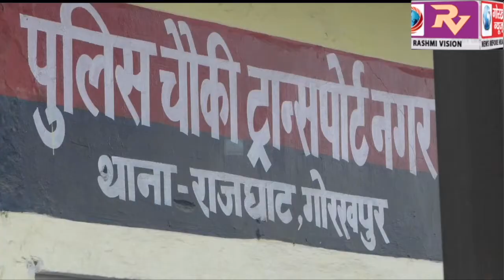सिटी मजिस्ट्रेट के नेतृत्व में चला अतिक्रमण हटाओ अभियान ,हटाया गया ट्रांसपोर्ट नगर का अतिक्रमण